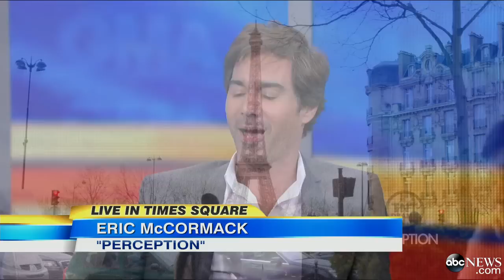Eric McCormack Interview 2014: Actor Discusses His Role on the Hit Show 'Perception'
The actor talks about his role as Dr. Daniel Pierce, a paranoid-schizophrenic professor.